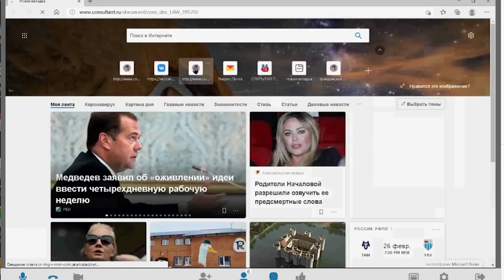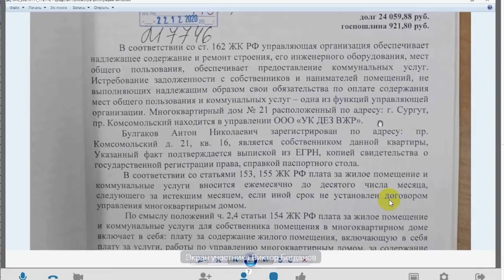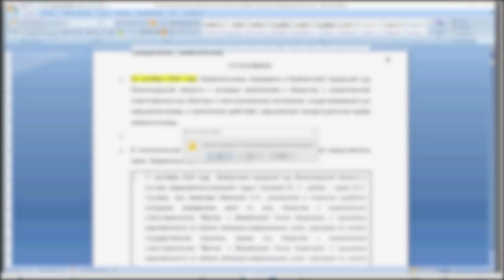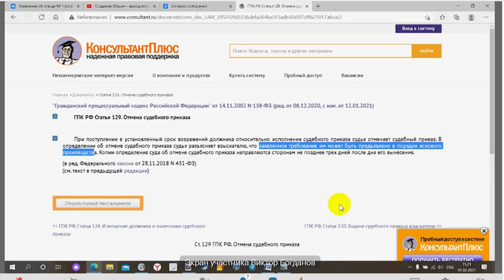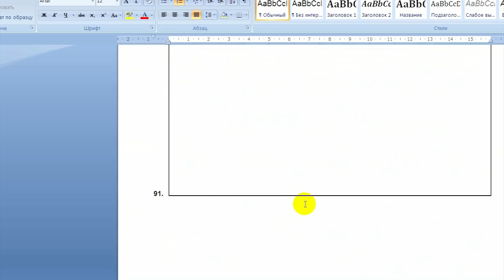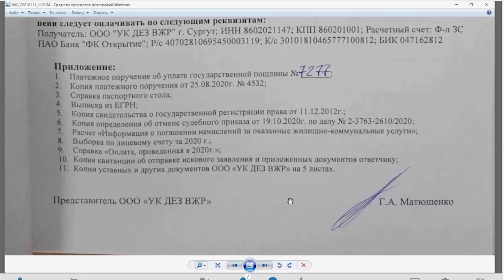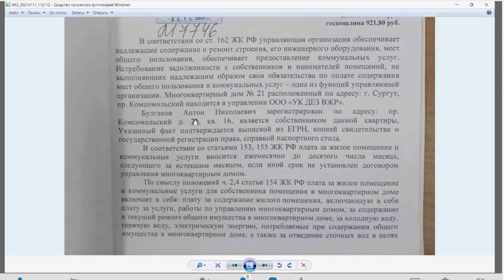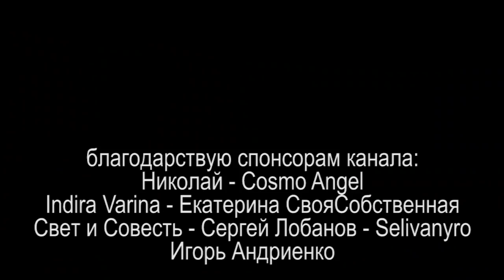1/3 ЗОЛОТОЙ КЛЮЧ ОТ ЖКХ или ПРАВОСУДИЕ В ЧИСТЫЕ РУКИ 2021.02.18 Сургут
Виктор Богданов безоплатно обучает народ как противостоять безпределу ЖКХ по всей стране. бумаги

Код доступа: 194325#

на ты или на вы?

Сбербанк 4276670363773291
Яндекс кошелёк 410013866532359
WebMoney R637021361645